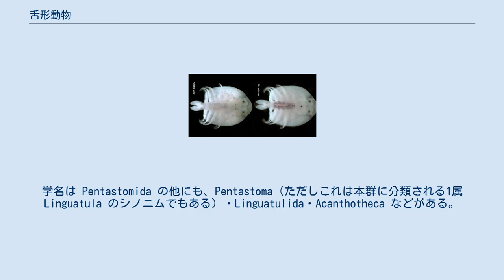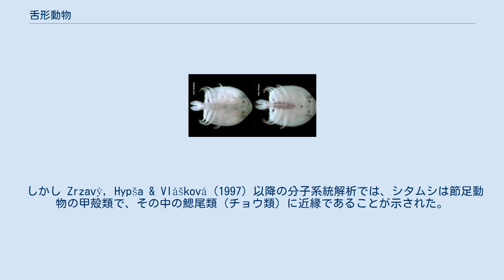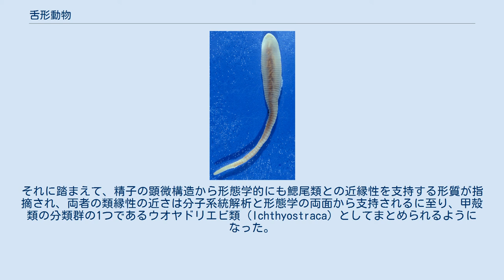舌形動物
舌形動物（ぜっけいどうぶつ、学名：Pentastomida、英: tongue worm）は、主に脊椎動物の爬虫類や哺乳類の肺や鼻腔に寄生する動物群。
五口動物ともいい、シタムシ（舌虫）と総称される。
かつては節足動物に類縁の動物門、いわゆる舌形動物門として区別されていたが、のちに節足動物の甲殻類に含まれることが明らかになった。
 学名「Pentastomida」（pente=5＋stoma=口）は、頭部にある口と鉤を「5個の口」とみて名付けられたもの。
学名は Pentastomida の他にも、Pentastoma（ただしこれは本群に分類される1属 Linguatula のシノニムでもある）・Linguatulida・Acanthotheca などがある。
 体長は1-15cm。
形態は蠕虫型。
あるいは舌型。
体色は白か黄色で、透明なものが多い。
鈎は褐色ないし金色。
 頭胸部には先端に口があり、口の後方の左右に2対の鉤を持つ。
ケファロバエナ目のものが原始的特徴を持つとされ、その仲間では、口も鉤も頭胸部から少し突き出した突起の上にある。
先端に鈎を持つ突起は肢と呼ばれ、関節はないが伸縮性はある。
それらは頭胸部の側面に突き出し、明らかに前後に2対が並ぶのがわかる。
それに合わせて頭胸部には、不明瞭ながら3節がある。
 胴部には細長く、多くの体節があるが、付属肢はない。
肛門はその後端に、生殖孔は雌雄ともに腹部の前端に開く。
ポロケファルス目では、頭胸部の鈎は直接に頭胸部の腹面にあり、口の左右にほぼ一列に並ぶ。
これは、内側の対が前の、外側の対は後ろのものに相当する。
また、生殖孔は雄では腹部前端、雌では腹部後方、ないし後端に開く。
腹部は細長く、肺寄生のものでは円筒形、鼻腔に寄生するものでは腹背に扁平な傾向がある。
腹部は多数の体節に分かれ、少ないものでは20未満、多いものでは100を超える。
その数は種の特徴として扱われている。
 体腔は広く、消化管から体壁に続く結合組織によって区切られて、背腔と腹腔に区分される。
 消化管は口から肛門に直線的に続き、前腸・中腸・後腸に区分できる。
前腸と後腸はキチン質に覆われていて短く、消化管の大部分は中腸である。
口はポンプのように液体を吸い込むことが出来て、宿主の血液や粘液を吸い込むことが出来る。
 神経系には退化傾向が強く、特にポロケファリス目ではそれが著しい、基本的には消化管前端を巻くように配置する脳神経節と、そこから腹面に伸びる腹髄からなる。
腹髄は縦に隙間があり、基本的にははしご形神経系に由来することがわかる。
そこに3つ程度の神経節が区別できる。
しかしポロケファリス目ではこの腹髄もほとんどなく、消化管の周囲の神経塊のみ、といった姿となる。
 全てが雌雄異体。
普通は雄の方が採集されることが少ない。
これは、雄の方が小さく、運動性が高いこと、また短命であるためとされる。
雄の生殖孔には交接突起があって、これが雌の生殖孔を押し広げ、そこに精子が送り込まれる。
精子は糸状で細長い頭部と尾部が同じくらいの長さとなる。
 卵はごく小さく、種にもよるが径100μmに満たず、その数は50万に達する例がある。
それらの多くは表面に粘着性があって、互いにくっつきやすく、また植物などに付着しやすい。
卵割は全割、胚は節足動物に似た特徴がある。
 幼生は、先端にキチン質の穿孔器、側面に2対の鈎を持つ。
ケファロバエナ目では先端に鈎のある疣足状の付属肢があり、その姿はややクマムシに似る。
ポロケファリス目では楕円形の体の側面に鈎だけがある。
その後宿主の体内で脱皮を繰り返し、次第に成体の形になる。
 鰓尾類のチョウ シタムシは精子の構造、卵巣や幼生の形態などから、節足動物との近縁性は古くから指摘されていたが、その独特な形態から節足動物として認められにくく、長らく独立の動物門（舌形動物門）とされ、有爪動物（カギムシ）、緩歩動物（クマムシ）などとともに側節足動物としてまとめられることもあった。
加藤 (1967) はこれについて論じ、このほかに類縁を主張された群として環形動物、節足動物の多足類とクモガタ類などを挙げた上で、「ほんの2〜3の外部または内部構造の類似」を根拠とするもので、ここでそれについて論じるのは無意味、とまで書いている。
またこの問題について、この類がよほど古い時代に寄生生活に入ったため、退化的変化が著しいのをその理由に挙げている。
 しかし Zrzavý, Hypša & Vlášková (1997)...